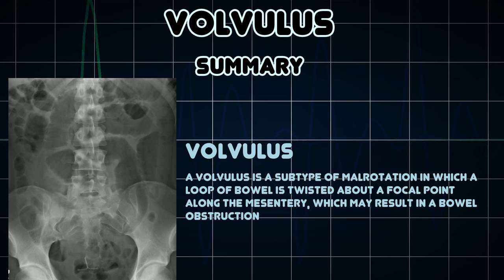Volvulus (Medical Condition)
Symptoms, risk factors and treatments of Volvulus (Medical Condition)

A volvulus is a subtype of malrotation in which a loop of bowel is twisted about a focal point along the mesentery, which may result in a bowel obstruction